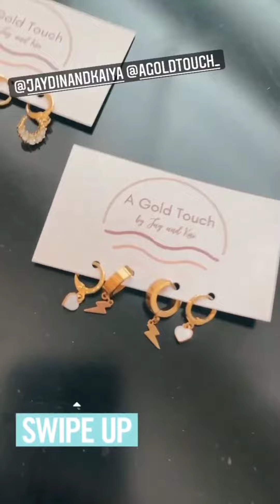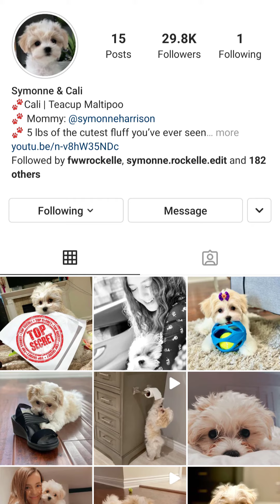Symonne Harrsion (IG Story)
Date: 01-29-21